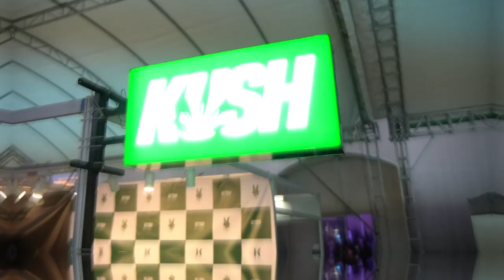CALLE CON URBAN MUSIC AND FASHION FESTIVAL 2022 | HIGHLIGHTS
Film and edit:  Jardine Serrano